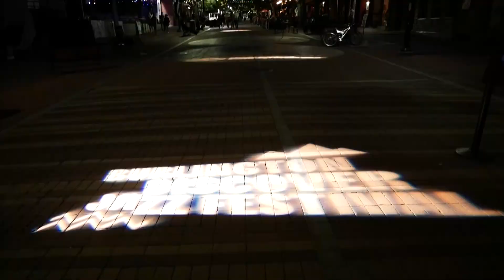Thank you for an incredible 2021 Burlington Discover Jazz Festival!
The 2021 Burlington Discover Jazz Festival is in the books! We want to send a big thank you to the whole community for making this year's festival a 10-day celebration to remember! From 50 Saxophones on the waterfront to spectacular shows at local parks to school bands seizing the spotlight to the dizzying array of styles on display on Church Street to the climactic block party extravaganza in City Hall Park, this year's festival was truly something special. Thank you to everyone: audiences, partner organizations, sponsors, and, of course, all the amazing artists who played their hearts out. We can't wait for Jazz Fest 2022!